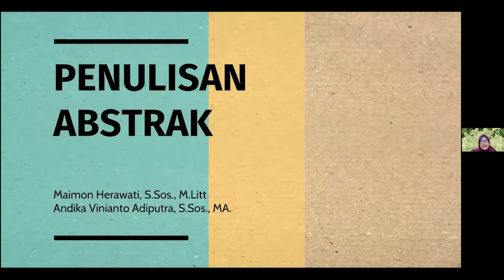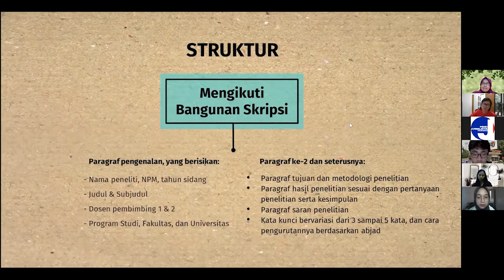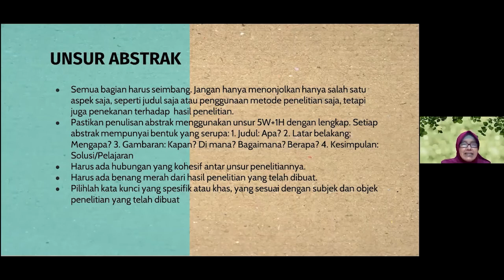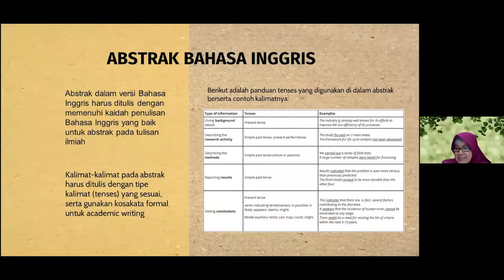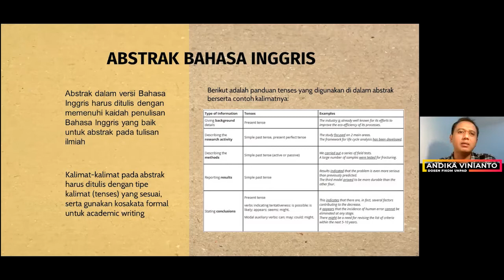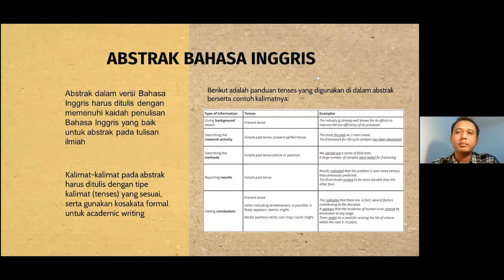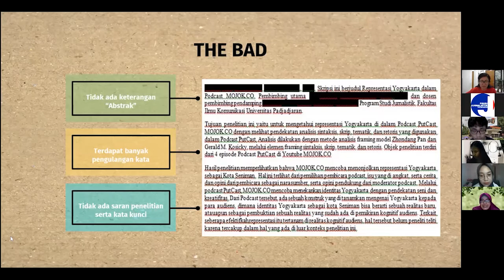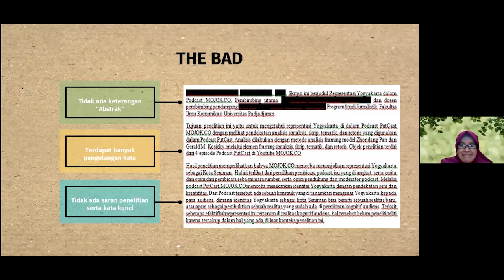SERI KETERAMPILAN AKADEMIK (SKA) Episode 2 (Penulisan Bahasa Abstrak Indonesia dan Bahasa Inggris)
PRODI JURNALISTIK FIKOM UNPAD
Mempersembahkan
SERI KETERAMPILAN AKADEMIK (SAK)
Episode 2
Penulisan Abstrak Bahasa Indonesia dan Bahasa Inggris
Pemateri : Maimon Herawati dan Andika Vinianto